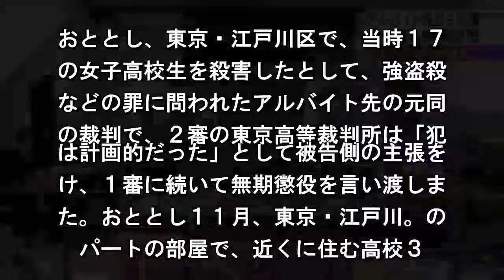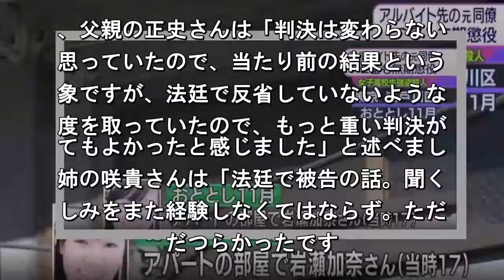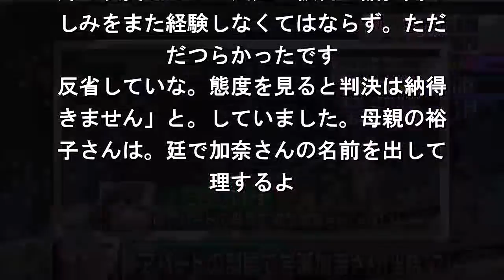女子高校生強盗殺人２審も無期懲役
おととし、東京・江戸川区で、当時１７
の女子高校生を殺害したとして、強盗殺
などの罪に問われたアルバイト先の元同
の裁判で、２審の東京高等裁判所は「犯. は計画的だった」として被告側の主張を
け、１審に続いて無期懲役を言い渡しま
た。おととし１１月、東京・江戸川。の
パートの部屋で、近くに住む高校３. 生の岩瀬加奈さん（当時１７）が殺害さ
、現金などが奪われた事件では、アルバ
ト先の元同僚でこの部屋に住んでいた青
正裕被告（３１）が強盗殺人などの罪に. われました。被告側は起訴された内。を
め、「懲役３０年が妥当だ」と主張。ま
たが、１審の東京地方裁判所で無期。役
言い渡されて控訴し、「犯行は計画. ではなく、自首したことも考慮されるべ
だ」と主張していました。１日の判。で
東京高等裁判所の栃木力裁判長は「。害
を言葉巧みにだまして家に連れて行. 、すぐに殺害していることから見て、犯
は計画的だった。被告は自首しているが
警察が自分を探していると聞いたことが
由で、捜査の進展にそれほど貢献したわ. ではない」として被告側の主張を退け、
審に続いて無期懲役を言い渡しました。
族「もっと重い判決でも」。判決のあ。
亡くなった岩瀬加奈さんの家族が会見. 、父親の正史さんは「判決は変わらない
思っていたので、当たり前の結果という
象ですが、法廷で反省していないような
度を取っていたので、もっと重い判決が. てもよかったと感じました」と述べまし
姉の咲貴さんは「法廷で被告の話。聞く
しみをまた経験しなくてはならず。ただ
だつらかったです. 反省していな。態度を見ると判決は納得
きません」と。していました。母親の裕
子さんは。廷で加奈さんの名前を出して
理するよ. 求めたことを振り返って、「これから裁
に臨む被害者遺族に実名と匿名のどちら
も審理できることを伝えられたのはよか
たです。社会の人たちには遺族の声を聞.